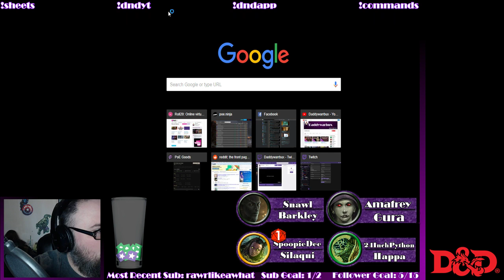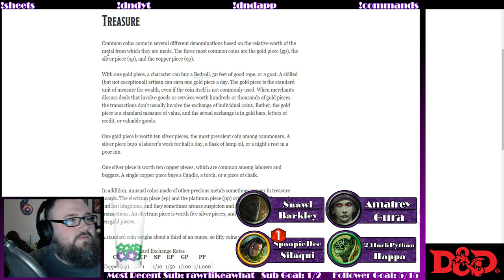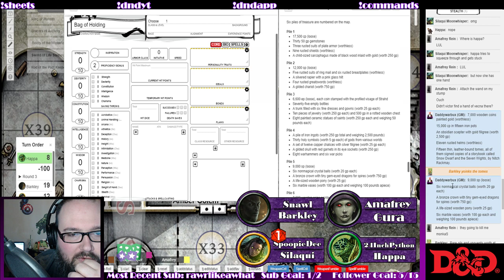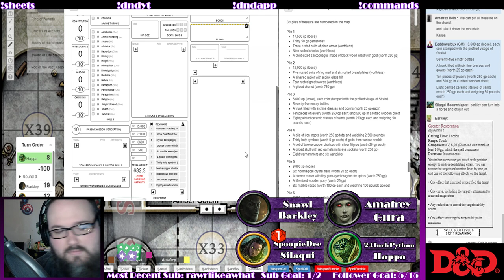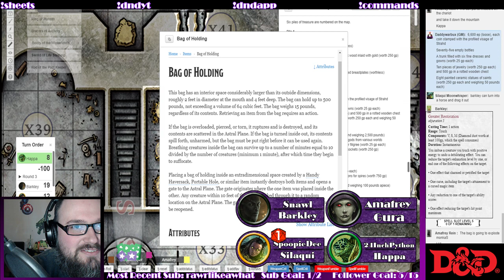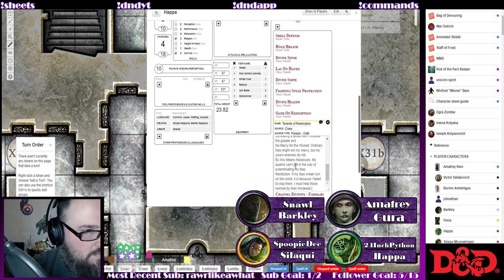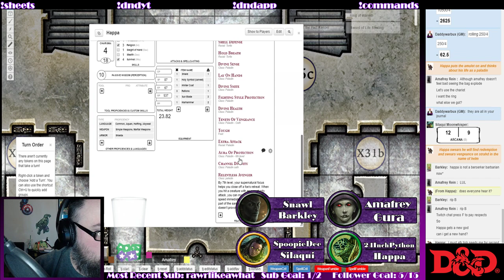Curse of Strahd Part 17 - The Amber Temple 3 - Treasure Vault | DnD 5E Dungeons and Dragons